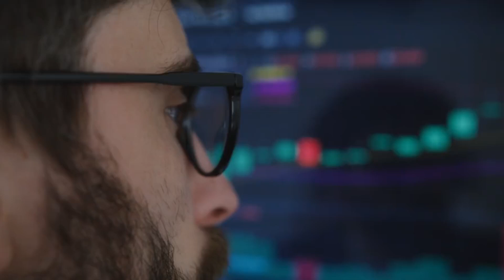What is Trading?